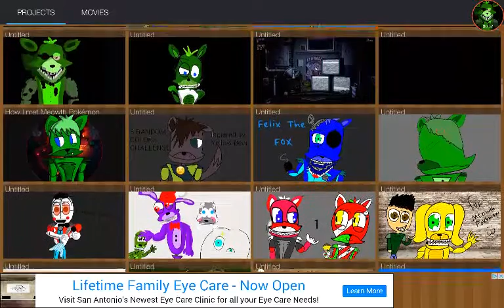Should I keep my old OC or stick with the new OC in the video? :/